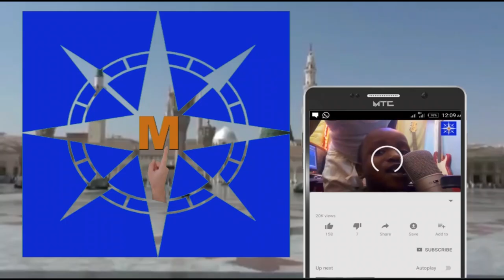SALIS ~ cikin Ta'aziyyar su Halifa Fatihu Shariff Rabi'u Usman Baba. 13 - R/Auwal - 1445H.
SALIS ~ cikin Ta'aziyyar su Halifa Fatihu Shariff Rabi'u Usman Baba.        Allah yajikan su Halifa da Mahaifinnasu da dukkan al'umar Musulmai baki daya Ameen.    Alhamis 28 / 09 / 2023 13 - R/Auwal - 1445H.                 WhatsApp No. WhatsApp No. WhatsApp Channel WhatsApp Channel Facebook INSTAGRAM TIKTOK YOUTUBE